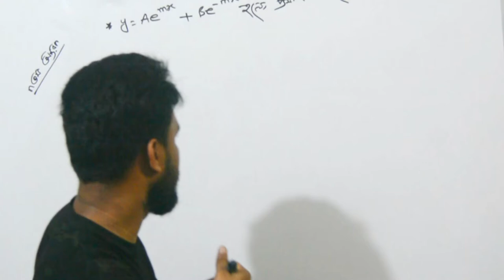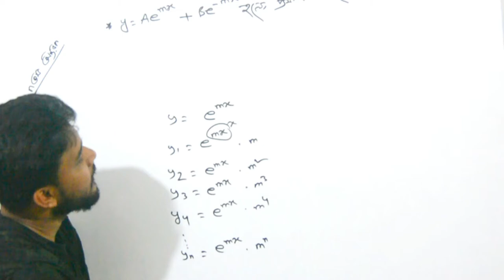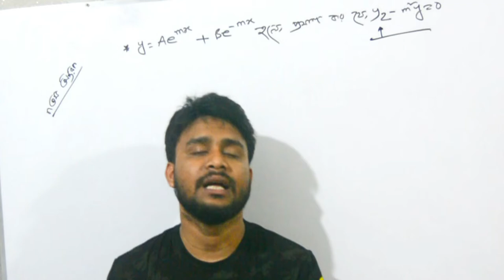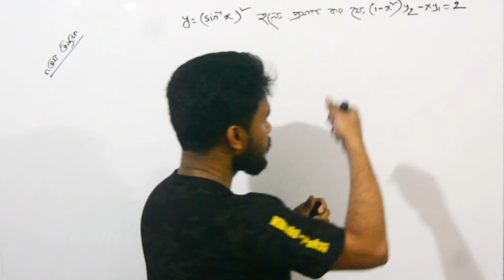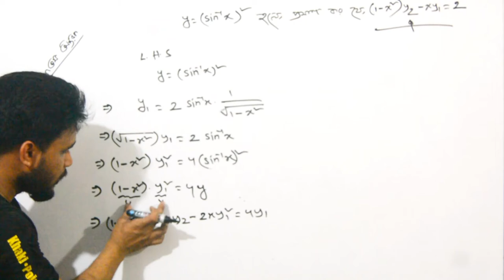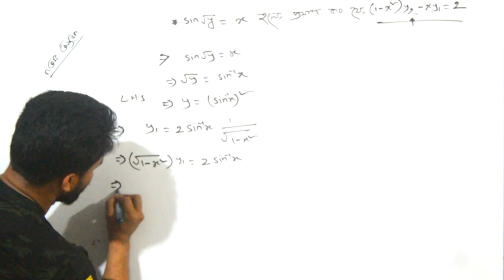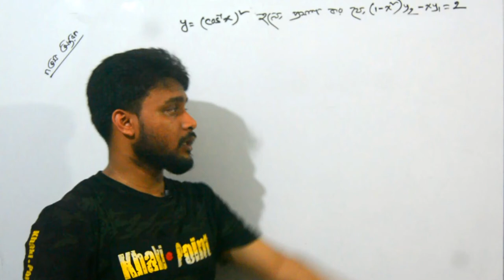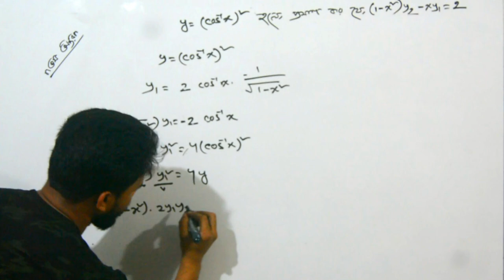01. এন তম অন্তরক|| Amader Polytechnic|| Diploma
Video Title:-Amader_polytechnic
n_th_derivative_part_ differentiation
Subject : Mathematics 2
Lecture: Differentiation {n_th_derivative_part_ differentiation||}
 lecture no : 01
Topic : {n_th_derivative_part_ differentiation|| }
অধ্যায়: এন_তম_অন্তরক
Class : 2nd semester
Chapter: 11
Lecture by : Arifuzzaman

১১
পলিটেকনিক_ম্যাথমেটিক্স-২